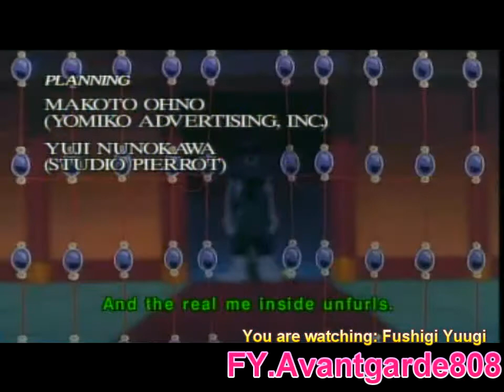FUSHIGI YUUGI 1_part A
Watch the complete Fushigi Yuugi series here on my channel AVANTGARDE808 in HD Quality!

***THE VIDEO UPLOADER DOES NOT PRIMARILY OWN THE FOLLOWING CLIPS OF THIS SERIES. FOR FANVID VIEWING PURPOSES ONLY.